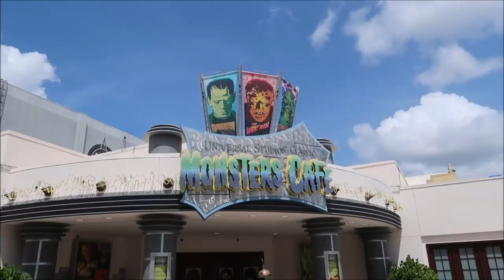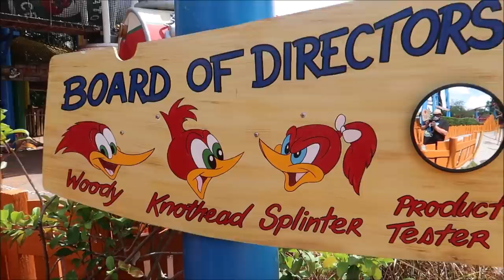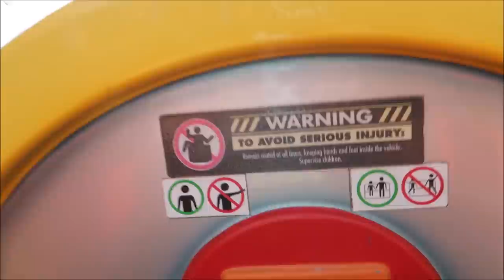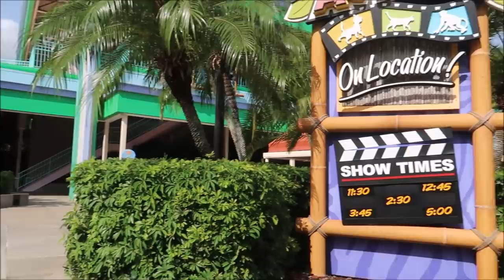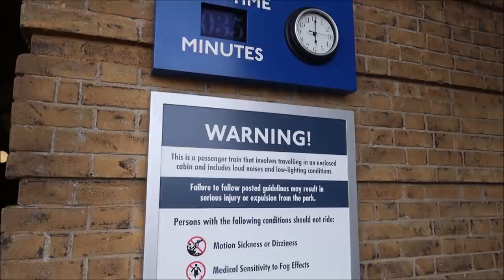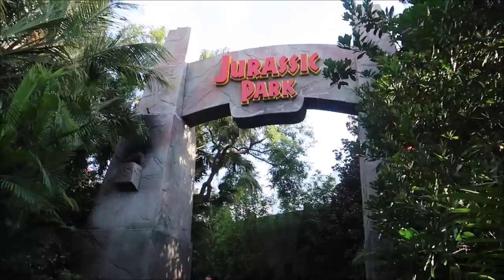Universal Studios Orlando 2021 | No Mask & NEW DreamWorks Destination | Woody Woodpecker Coaster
This spring, Universal Orlando Resort will debut an all-new, interactive character experience – DreamWorks Destination – where guests can meet, greet and dance along with their favorite DreamWorks characters in an incredibly-themed location that brings the high-energy fun of the franchise’s most popular animated films to life.

Located in the KidZone area of Universal Studios Florida, DreamWorks Destination will be a first-of-its-kind character experience where guests can interact with multiple beloved characters from DreamWorks Animation’s hit film franchises, Trolls, Madagascar, Kung Fu Panda and more – all in one festive location. Catchy tunes from various DreamWorks movies will fill the air as guests enter a bright, colorful party atmosphere – all set against a nighttime sky inspired by the animation studio’s iconic opening sequence from its films. As bright lights illuminate the scene, guests will connect with their favorite DreamWorks characters, grab some fun photos and even join them for an epic dance party that will get every member of the family to move it, move it.

DreamWorks Destination will open this spring and an exact opening date will be shared soon

3211 Vineland Rd
PMB# 244

Karlee Tharp

Nicky Blakeman

Team Us

Corinne

Savannah Sanders

beelsberg

Matt Johnson

FlynnLives

Rich Lazar

Stephen McIlhenny

James Zieske

Shaun Rothery

Chris Mazzuca

DOMENIC DAMBROSIO

Tonya Gust

Al Bob

Caryn Haywood

kevin way

Richard

Lauren Youngberg

Chad Barker

Jackie Pillinger

Dan Hatfield

Elissa Schmidt

Sue Burnham

Jeff Renfrow

Andrew Singer

Tasha Burns

Karin Misdom

AVEIRO DAN

Mat Saunders

Neil Roberts

Keith Lousley

Tiffany Balbuza

Dalton Elethorp

Steve W

Andrew Frueh

James Emory

Catherine&Chris

Wendy Reinmiller

Joe Doyle

Marcie Lee

JT McWilliams

Theresa Asperti

Kate Francis

Will Culbertson

April King

Stephanie Wheeler

Jonathan Wyman

Sparrøw Rollins

Dustin Whitfield

Jeff Blacker

Shawn Nava

Alexondra Lee

Ron Fox

Nickr2190

Tracie Hess

Lee Taylor

Jennifer Stewart

Googly BearKEB

Rollerblades451

It’s Pat

Brian H

Rebecca Anderson

Jenny Walter

Ashley Short

Jon May

Lisa A

Tamara Janowski

Jenni

Ian Boldsworth

Kim Wilson

Mat Piscatella

Amanda AJ

Heather Ludwig

Bill Barsh

Bobby Tyning

Kirk Hofeling

Josh

Sherman_117

Janet S.

Ashley Whitaker

Stacie Webster

Patricia Jean

Joy Frye

Blake McAskill

Alli Nivison

Britt Graves

Chris Yobb

Arthur Childs

Jessica Fox

ALEXSANDRA WATSON

Troy Parker

The Zimmermans

Mike Wennmacher

Prinsez54

Liz Walsh

Eric Eggink

Bobby Preteau

Chad Jennings

Rachel Son

Stacy Ludwig

Ryan Tyler

Victoria Thompson

ERNIE NOLTE

Mike Elliott

Linda Bradbeer

Robert Belliveau

Tina Spicer

Edward Williams

Kayla Barnett

Kristi Mikle

James Connelly

Regina & Michael

Ann Kennedy

Jill Burns

Guy Turnquist

Shane Hebert

Christine Beebe

Rachel Warde

Lorraine Bonacorsi

Sheryl Potter

ScubaCat3

Texas Takes

Dawn Fawcett

Jesse Burrows

Brock Belinske

Tracey Armstrong

Thomas Young

Mary Place